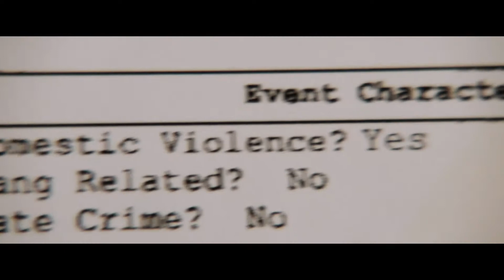Más allá del amor (2014) - Tráiler español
Directora: Shana Feste
Intérpretes: Alex Pettyfer, Rhys Wakefield, Robert Patrick, Joely Richardson, Bruce Greenwood, Gabriella Wilde, Emma Rigby, Dayo Okeniyi, Anna Enger

Fecha de estreno en España: 6 de junio